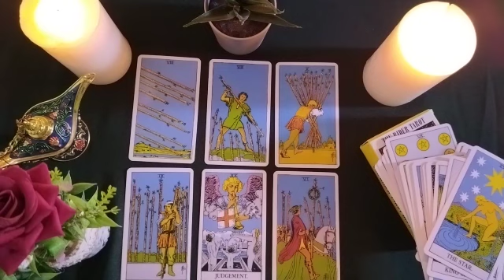TAURUS⬜THIS PERSON HAS NOT CHANGED. SHE JUST WANTS TO HANDLE YOU🤡